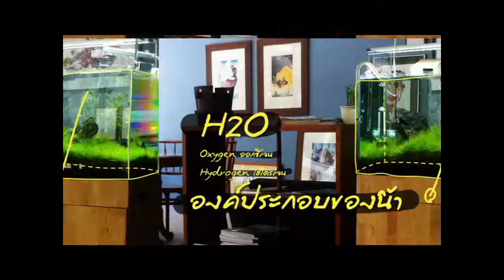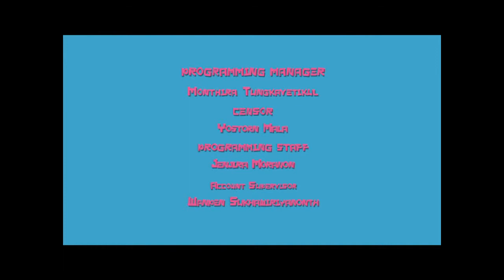ตอบโจทย์เลขคณิตง่ายๆ By Out Room EP.15 Part 3/3